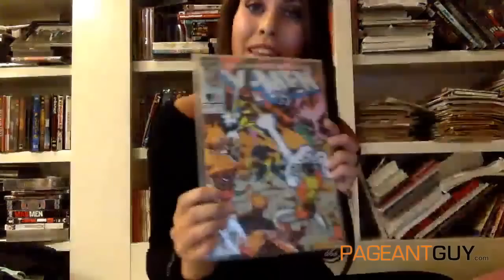Elizabeth Safrit - thePageantGuy.com interview with Miss United States 2014